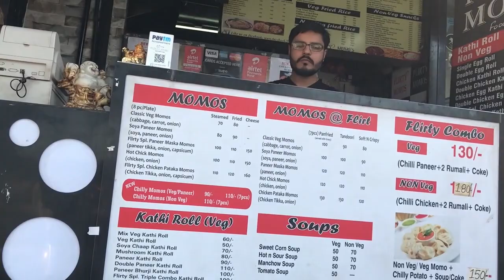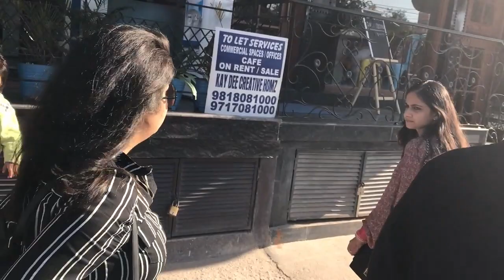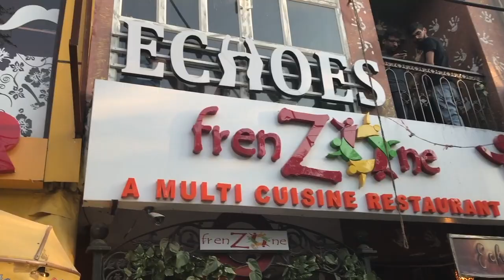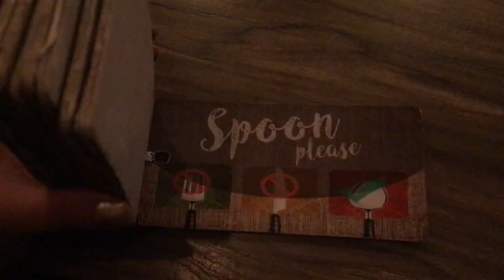3 BEST FOOD JOINTS IN SATYANIKETAN | Singapore to Delhi pt. 2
This is part 2 of my Delhi Vlog and its all about food.